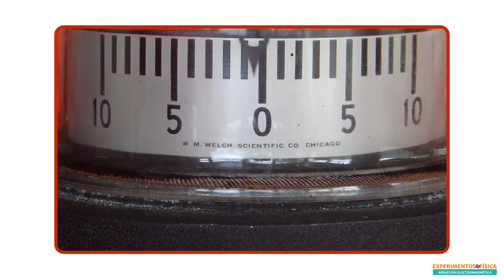Fuerzas magnéticas entre imanes y bobinas de cobre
Una bobina de cobre es un material no ferromagnético, es decir, no es atraída ni repelida naturalmente por un imán, pero ¿qué pasará si lo movemos cerca de ella?